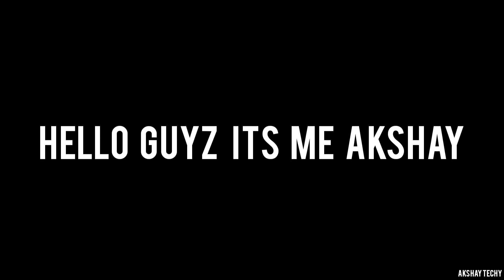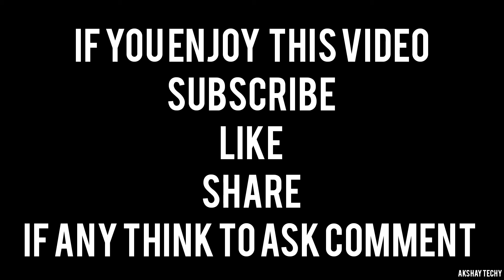TOP 10 RICHEST💰FOOTBALL CLUB IN THE WORLD | JUVENTUS, SPURS TOTTENHAM......... | AKSHAY TECHY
if enjoy this video
LINK FOR TOTY VOTING
CHANNEL NAME : AKSHAY TECHY
FIFA MOBILE USERNAME ID: real madric
PES 21 ID: 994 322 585
CLASH OF CLANS ID